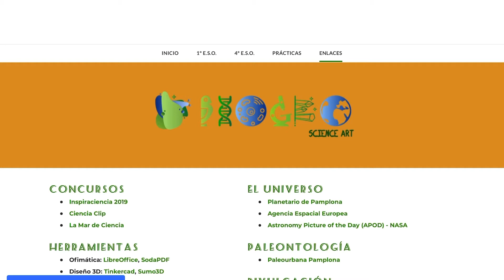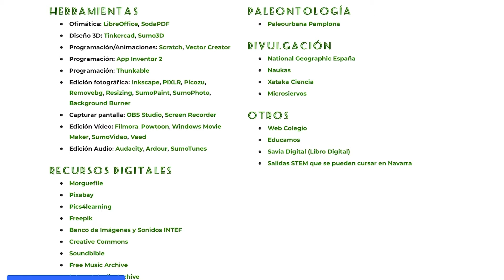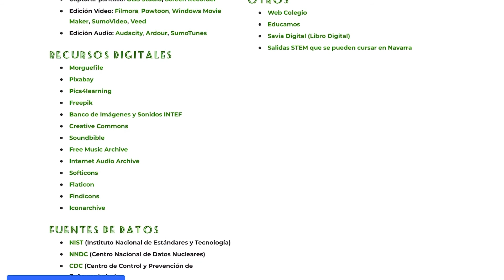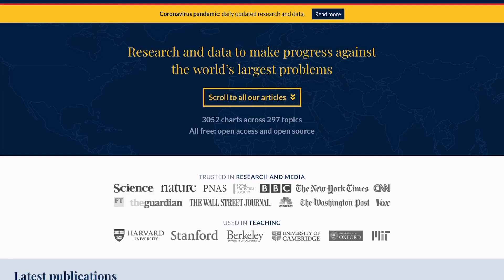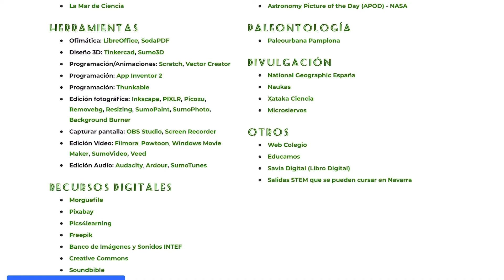4ºESO Tema 9 Clase 6